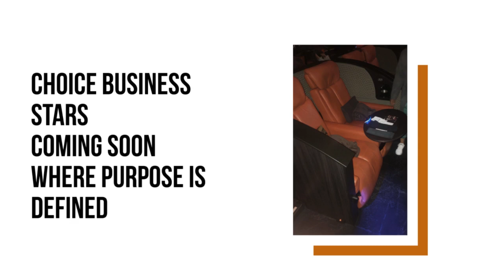CBG Intern Vlog 1.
Choice Business Business Stars Coming soon